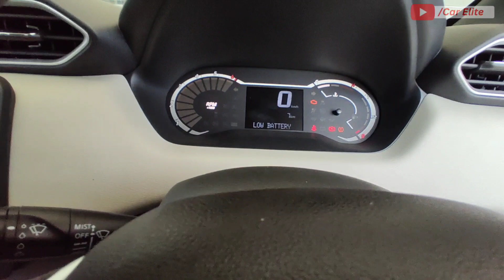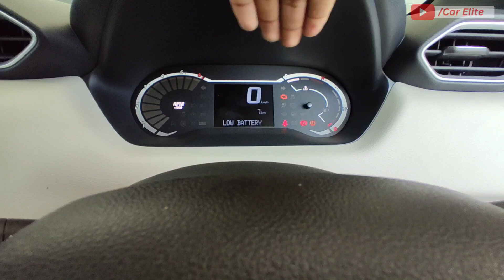2023 Nissan Magnite Base Model XE Full Detailed Review 🔥 Only 5.99 Lakh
Showroom Details :-

Ganpati Nissan
No 542 K Ganeshpur, Tarna, Shivpur, Varanasi, Uttar Pradesh 221003